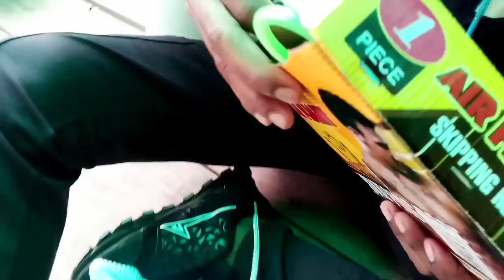Review of My New Football Boots | ANZA New Football Boots 🔥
Naya boots bohut mast hain
review bhi bohut mast hai
baat sab bhi bohut acha hain humm